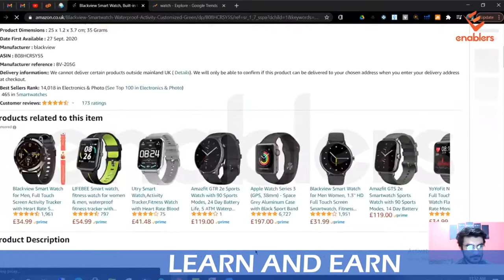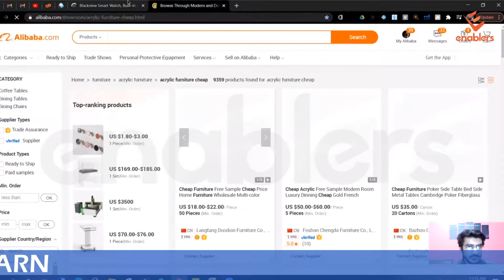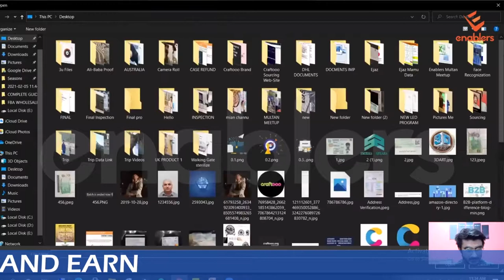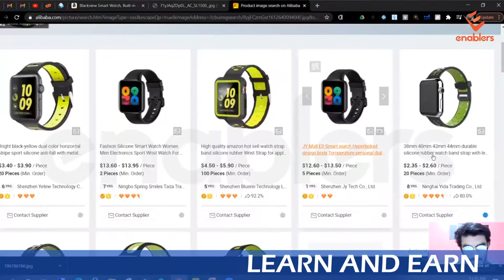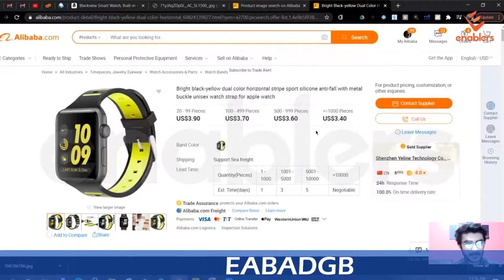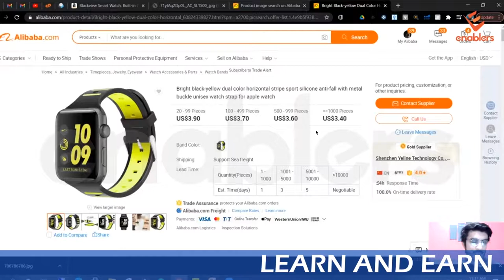How to work on Private labels - Class 05 - Video Series - Sourcing from China Alibaba.com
saqib Amazon HOW TO SOURCE PRODUCTS FROM ALIBABA.COM IN A SECURE WAY As we know that ALIBABA.COM is the largest B2B .

Hamari Aj ki Video ka Topic hai "How To source From AliBaBa.com" Please Fell Free To Ask Any Questions You May Have.

how to get enablers video series